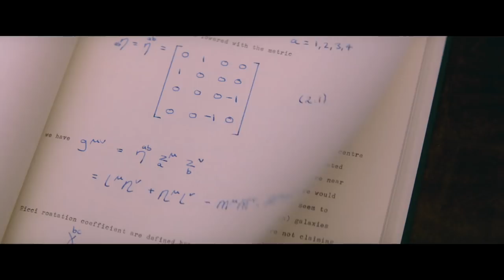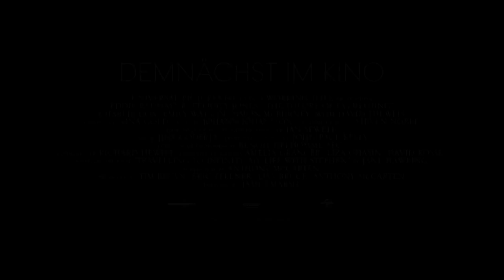Die Entdeckung der Unendlichkeit - Trailer #1 deutsch / german HD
Ab 25. Dezember 2014 im Kino!

Trailer mit FSK 0

Die Entdeckung der Unendlichkeit ist die Geschichte von Stephen Hawking, dem berühmtesten und meist gefeierten Physikers unserer Zeit, dessen populärwissenschaftliches Buch Eine kurze Geschichte der Zeit millionenfach verkauft wurde.

Das Drehbuch basiert auf Jane Hawkings Memoiren Die Liebe hat elf Dimensionen: Mein Leben mit Stephen Hawking, die das gemeinsame Leben des ehemaligen Ehepaars schildern: Das Schicksal des genialen Physikstudenten Stephen schien besiegelt, als der 21-Jährige mit einer tödlichen Krankheit diagnostiziert und ihm eine Lebenserwartung von zwei Jahren gegeben wurde. Doch die Liebe zu seiner Cambridge-Kommilitonin Jane Wilde gab ihm neuen Lebensmut – die beiden heirateten, bekamen drei Kinder und bald nannte man ihn Einsteins legitimen Nachfolger. In dem Maße, wie Stephens Körper durch seine Krankheit geschwächt wurde, schwang sich sein Geist zu immer neuen Höhenflügen auf. Doch sein Schicksal erwies sich auch für die Ehe mit Jane als dramatische Zerreißprobe, die beider Leben nachhaltig veränderte.

Genre: Biography
Besetzung: Eddie Redmayne, Felicity Jones, David Thewlis, Emily Watson, Charlie
Cox, Simon McBurney, Maxine Peake
Regie: James Marsh
Drehbuch: Anthony McCarten
Nach dem Buch von: Jane Hawking
Produktion: Tim Bevan, Eric Fellner, Lisa Bruce, Anthony McCarten
Ausführende Produktion: Mick Garris